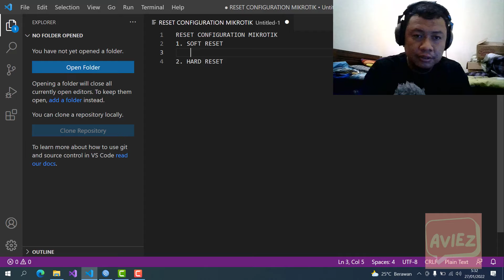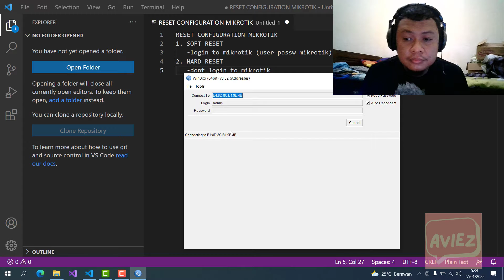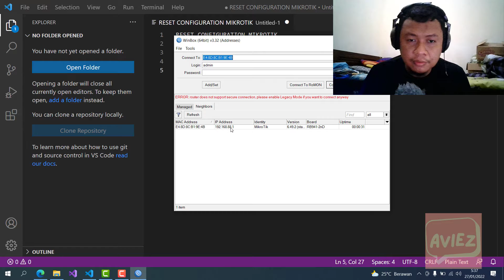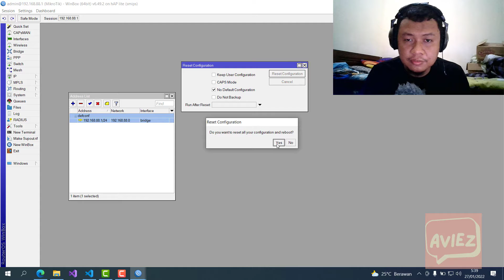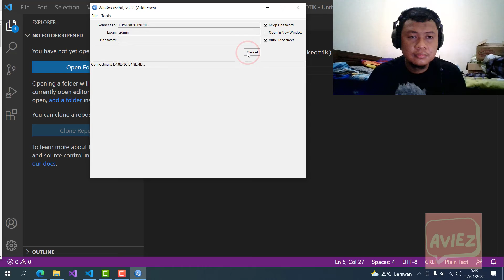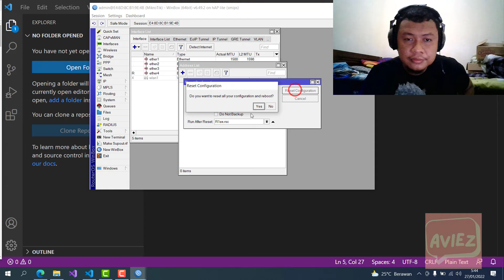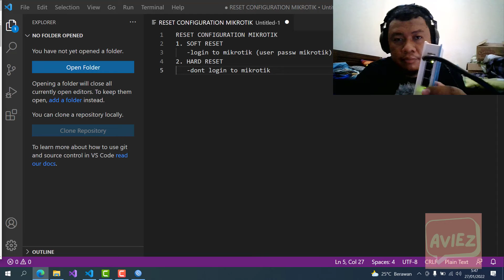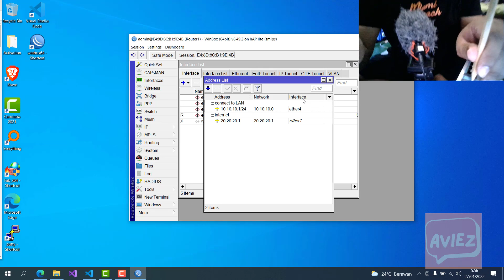lab1_tugas8_tutorial how to reset configuration mikrotik soft hard reset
how to reset configuration mikrotik soft hard reset